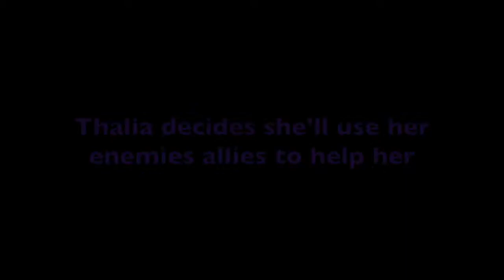“Fighting for the Kingdom” - An Obi Wan and Padme AU Story {For the OVOC & Read Description}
I’ve been so busy I totally spaced and forgot to upload these after the OVOC {Obidala celebration” but I went straight into a collab with a friend which is to come soon so look out for that but in the meantime, here is the first of three videos for you all to enjoy

This one continues the story in my “Fighting for” series and this is for the fourth story - I will post the link to the story when I get it up on my account. And for those of you who don’t know the story, I’ll explain:

So it’s kind of a medieval type Star Wars story and Padme was a Princess and she met two Jedi Brothers Obi Wan and Anakin. Now she is married to Obi Wan and they have three children - Jacen, Kiara and Lily {i don’t have a OC for Lily yet} After Palpatine tried to take the kingdom they thought they’d be safe but they didn’t expect an old lover of Palpatine’s Shira to join a covern of witches and along with her daughter Thalia try to take the kingdom using Jacen and Anakin but it resulted in Shira’s death.

Now in ‘Fighting for the Kingdom” Thalia’s out for revenge and she has help, her new and close sister friend Alwina and she is using Padme and Obi Wan’s friends Bail and Breha to help and its up to Anakin to protect his brother and sister in law as the head royal guard, will Padme lose her kingdom and her family and Thalia finally has revenge for her parents?

Cast:
Obi Wan - Ewan McGregor
Padme - Natalie Portman
Anakin - Hayden Christensen
Jacen - Samuel Joslin
Kiara - MacKenna Grace
Thalia - Katie McGrath
Alwina - Adelaide Kane
Bail - Jimmy Smits
Breha - Rebecca Jackson Mendoza

Song: The Attraction of Evil
Artist: Merlin S2 soundtrack
Footage from: Star Wars, The Impossible, the Other Boleyn Girl, Merlin & OUAT